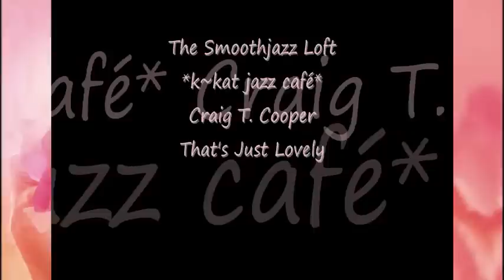Craig T. Cooper - That's Just Lovely *k~kat jazz café* The Smoothjazz Loft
Purpose 2014 ...
Craig T. Cooper, a man of sublime musical talent progressed from cello to trumpet, drums, piano and his chosen instrument, the guitar. Right out of the gate, he quickly established his own identity as a studio musician. His creative flair, electronic background and bold musical signature brought him steady work with music giants Anita Baker, Bob Dylan, Barry Manilow, Rachelle Ferrell, The O'Jays, George Duke, Patrice Rushen, Lalah Hathaway, LeVert, The Jacksons, The Crusaders, El DeBarge, Klymaxx,  and Tone Loc. Occasionally Craig T.  hit the road touring with Cheryl Lynn, Billy Preston, Ronnie Laws and many others. His ability and diverse skills encompassed work on numerous movie soundtracks. On his own 'pet solo projects', Craig T. wrote and produced the material; played all the instruments, programmed, mixed and remixed the albums. A great many artists would contribute their talents to Craig’s original projects over the years. On board were the late Joe Sample and George Duke, Bobby Lyle, Patrice Rushen, Denise Stewart, The Jazz Crusaders, Gerald Albright, Gerald LeVert, Ronnie Laws, Kevin Toney, Val Watson, then add to the mix, label-mates Wayne Henderson and Wilton Felder. Craig's audacious arrangements to covers by hit-makers, Luther Vandross and Michael Jackson don’t go unnoticed as this rising star keeps on rising, higher and higher!!

SUPPORT THE ARTIST: This album available at all authorized music outlets and direct;

…. Authorized by Craigland Records.